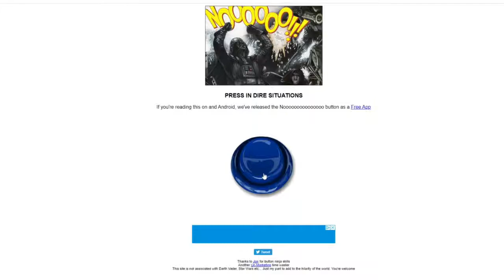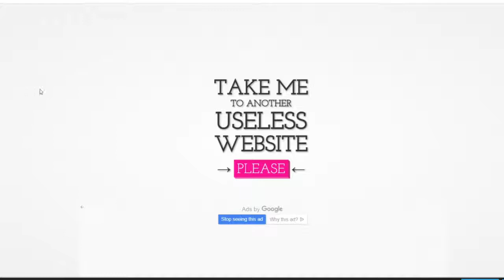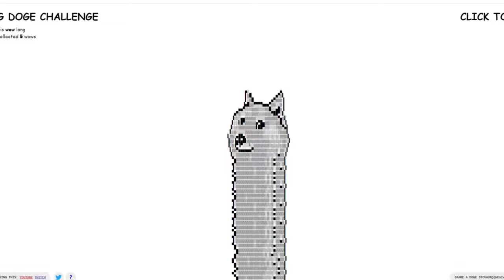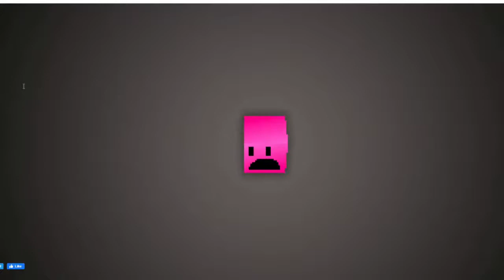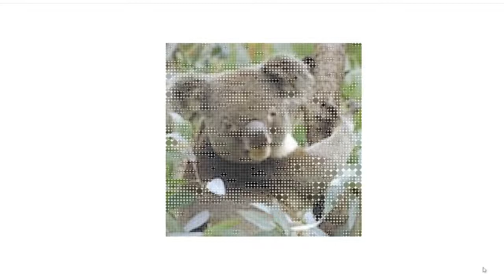Visiting Useless Websites and reacting. | Thomas Likes Games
I don't know why I did this but whatever, probably because of boredom lol

I use OBS STUDIO to record. Also, a lot of people use streamlabs, basically a copy of OBS.
I use SHOTCUT to edit
I use Microsoft Photo's to make the intro's (New one actually coming soon!)